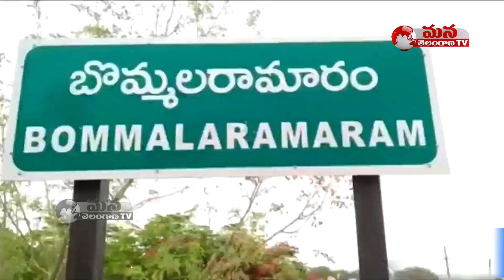తెలంగాణ ప్రభుత్వం రైతు సంక్షేమానికి పెద్దపీట వేస్తోంది||ManaTelanganaTv